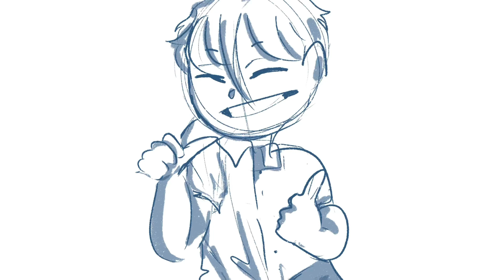tubbo sings to wilbur about fun_Dream SMP animatic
I was too lazy to draw everyone ;-;

@Technoblade was having his beauty sleep

Minecraft, MCYT, Animation, Animatic